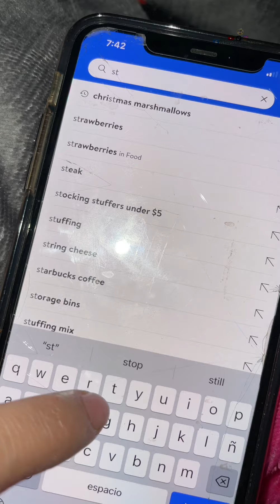Así mi mañana ahora que mis hijas están de vacaciones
Accessorios de
    “FATIMA10”